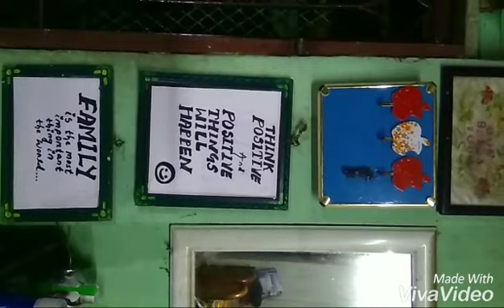How to reuse old photo frame,diy with photo frame,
Hiiii everyone this is diy villa by silpa

Thank u